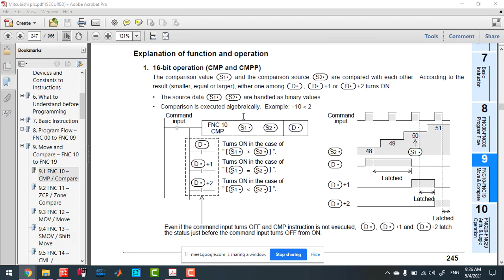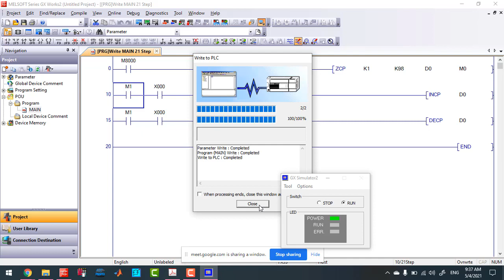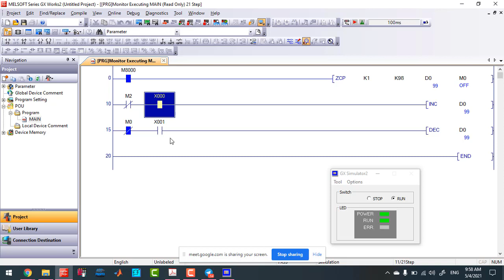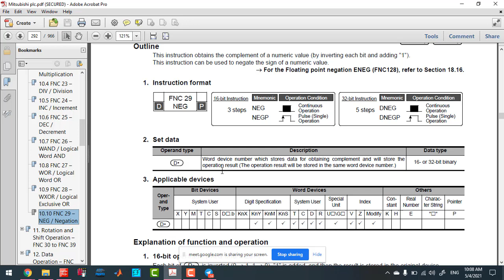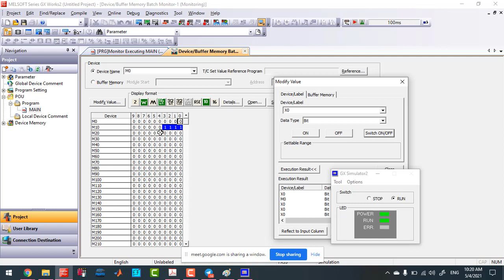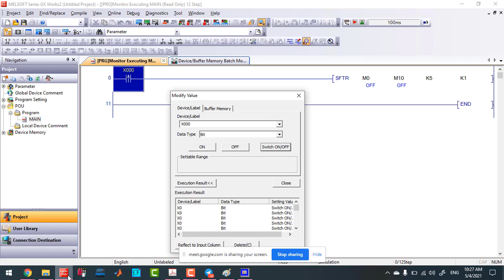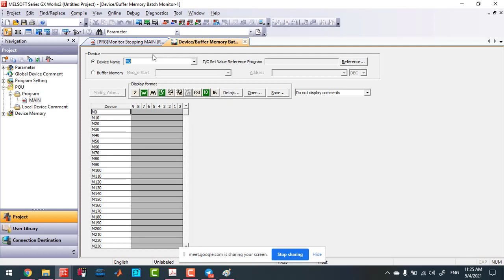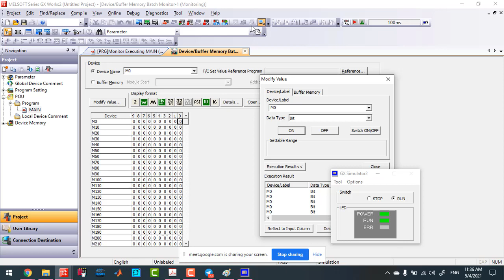BEE15 4A04 05 21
BEE15 4A 04 05 21 video នេះបង្ហាញអំពីការប្រើប្រាស់Function ដូចជា CMP, ZCP, WAND, WOR,WXOR, SFTR ។